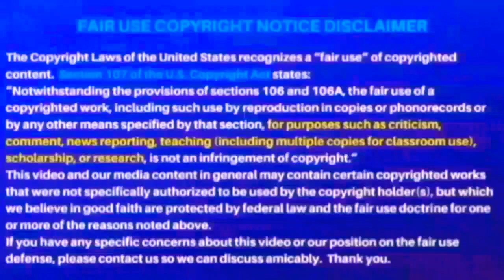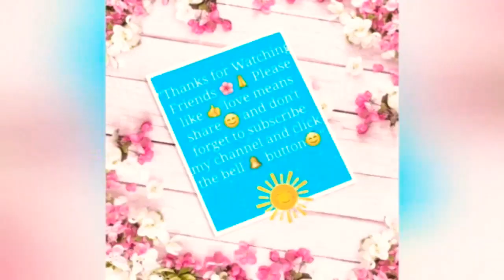Mahakaali Song Tamil | Om Shakti Om Shakti Om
This video is not copyrighted material 😇...
This channel cannot encourage to use Copyrighted material 😇...

By
🌟Believe God Edits🌟
{ULVideos}